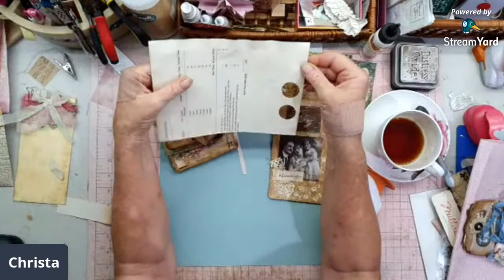Sharing what I have been making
Making Ephemera Stash